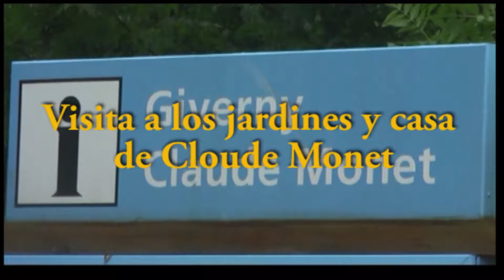JAVIER A. RICHARD - CRUCERO RIO SENA JARDINES DE MONET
Esta será una serie de videos hechos durante el Crucero por el Río Sena que realizamos en el 2009. Muchas ciudades y paisajes visitamos y lo iremos viendo en sucesivos videos. Espero que os guste.